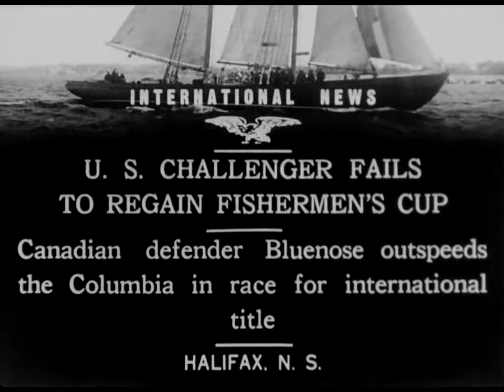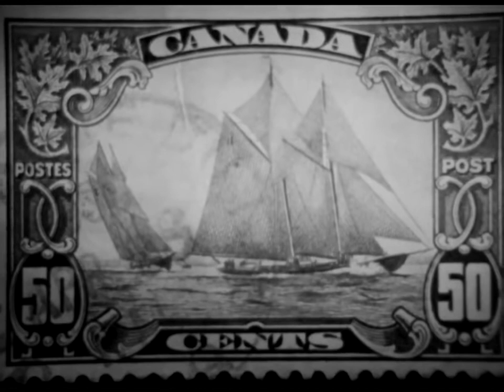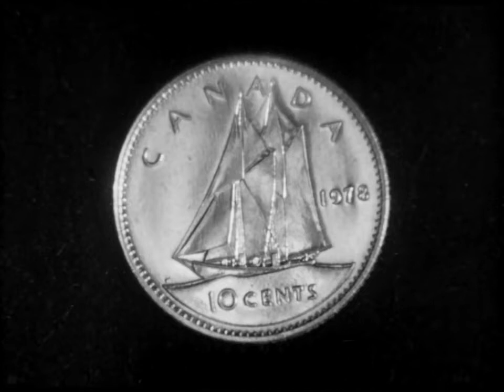Canada Vignettes: Bluenose 1921 - 1946 (1979)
This very short documentary from the Canada Vignettes series provides a short history of the Bluenose schooner, a celebrated racing ship and hard-working fishing vessel that became a provincial icon for Nova Scotia and an important Canadian symbol in the 1930s.

Directed by Richard Todd.